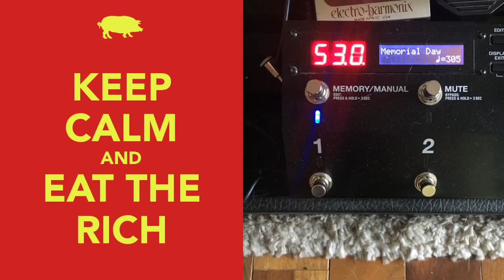"Memorial Day" - James McMurtry - 2022-05-30 Random Soundcheck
James McMurtry, remember, and drive slow.